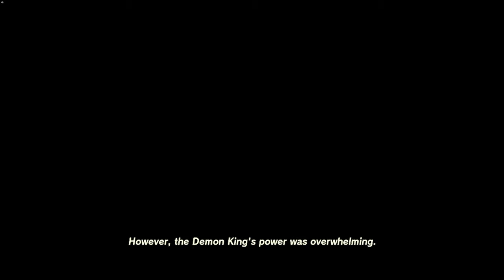Water Temple - The Legend of Zelda: Tears of the Kingdom Gameplay Part 68 | No Commentary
The Legend of Zelda: Tears of the Kingdom[b] is a 2023 action-adventure game developed and published by Nintendo for the Nintendo Switch. A sequel to The Legend of Zelda: Breath of the Wild (2017), Tears of the Kingdom retains many aspects of its predecessor, including the open world environment of Hyrule, which has been expanded to allow for more vertical exploration. Link, the protagonist of Tears of the Kingdom, is joined by Zelda and is opposed by a malevolent force that seeks to destroy Hyrule.